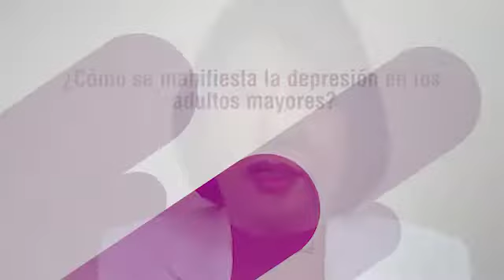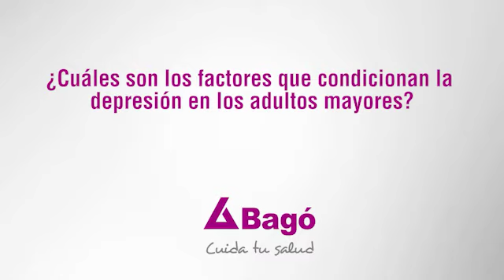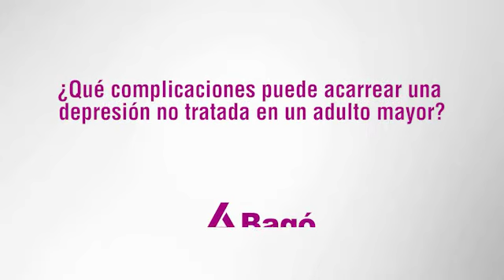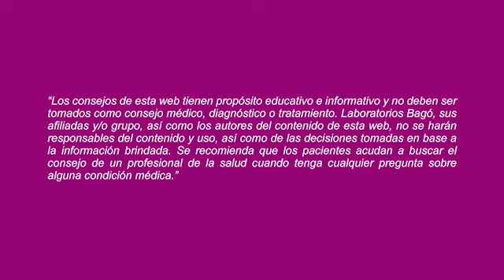LA DEPRESIÓN EN EL ADULTO MAYOR SUELE PASAR DESAPERCBIDO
De acuerdo a la Dra. Lucrecia Compen, Neuróloga, los síntomas de la depresión en la población senil son menos evidentes, debido a que no suelen manifestar sus sentimientos. Por ello, es vital estar atentos a cambios de conducta como la ansiedad e irritabilidad, las cuales podrían ser muestras de una depresión. Te invitamos a conocer más de la depresión en el adulto mayor.